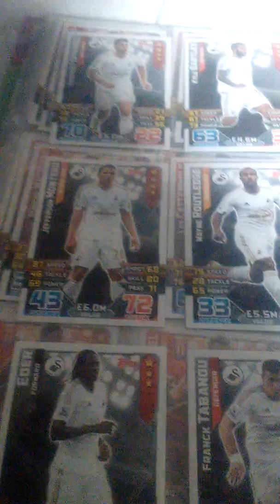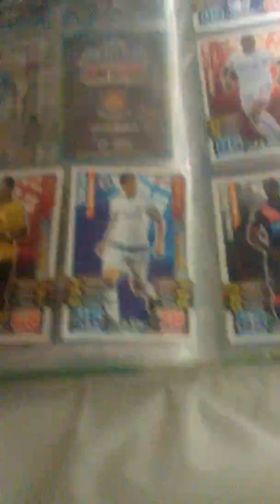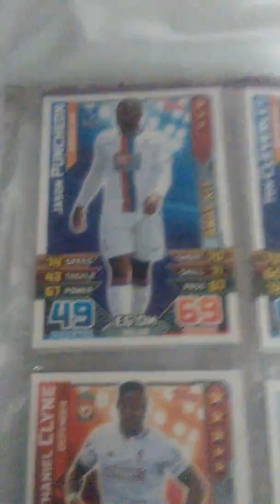My match attax binder part 2